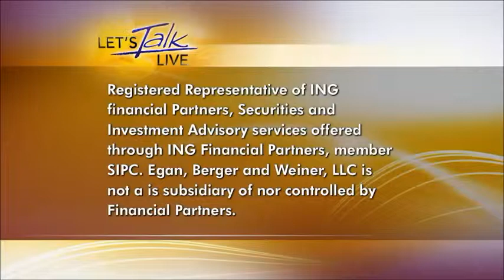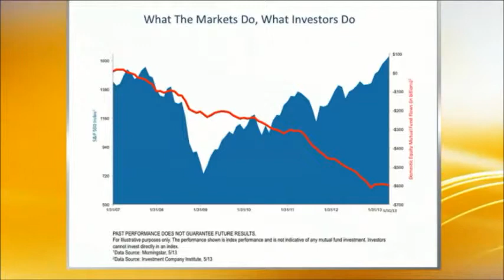What are the Four Most Dangerous Words When it Comes to Financial Planning?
Certified Financial Planner Howard Pressman had a college professor who made a big impact when he explained the four most dangerous words when it comes to planning for retirement: "This time it's different."

"As investors, it's important to keep our eyes on our goals," Pressman explains. "If your goals are one year away or two years away, you would be right to be concerned about what's going on today. You also shouldn't have money set aside for this goal invested in volatile investments. On the other hand, if your goals are 10 or more years away, don't be intimidated by today's "earth shattering" headlines, and don't make long-term decisions based on short-term events. It's really not that different at all—it's just more recent."

On December 23, he shared more of this thoughts with Let's Talk Live reporter Angela Stribling. Don't miss it.